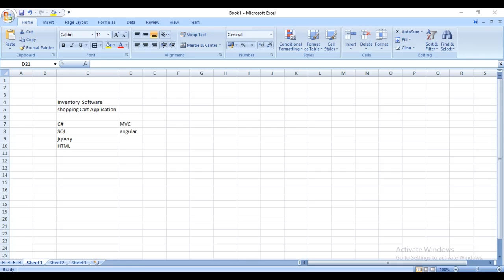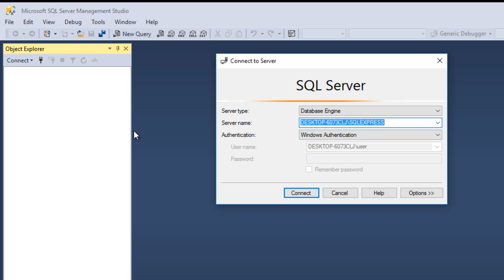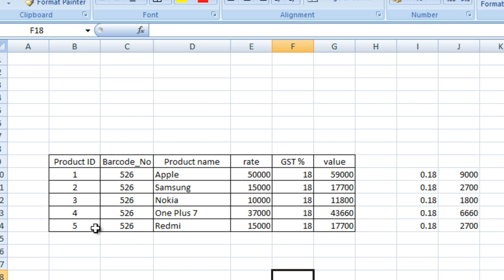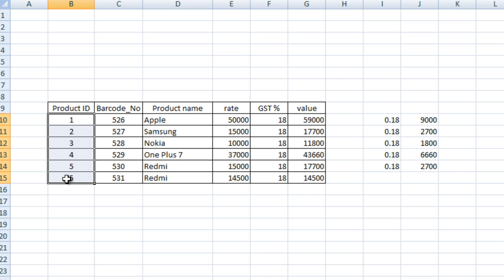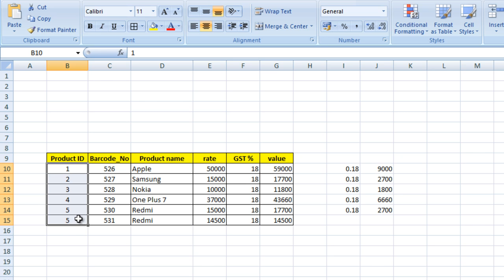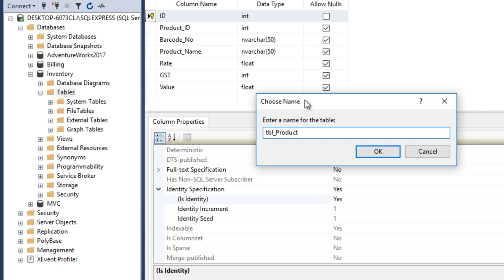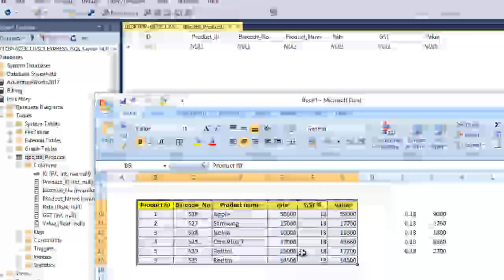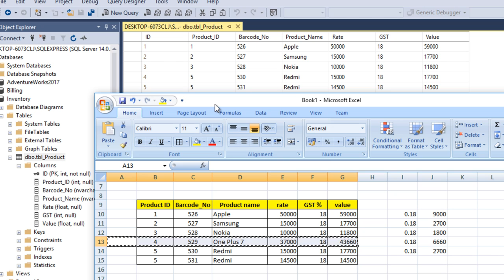SQL Tutorial in tamil | Part - 1 | Project setup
In this video i will explain about why you should watch this video and what project we are going to do by learning SQL.
1. Project Plan
2. Intro about SQL Management studio
3. SQL Table
4. Product Table Concept.

Learn SQL in tamil for free. you may have questions like what is SQL and How to use SQL. In this SQL Tutorial in tamil series you will find the answers for all SQL questions